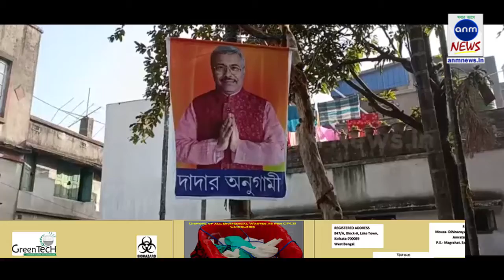তৃণমূল বিধায়কের গেরুয়া পোস্টার!/ ANM News Bengali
সুজিত গৌড়, হুগলি: কোন্নগরে বিধায়ক প্রবীর ঘোষালের ছবি দিয়ে তারই বিধানসভা এলাকার বিভিন্ন জায়গায় পড়লো দাদার অনুগামী লেখা ব্যানার, রয়েছে গেরুয়া রং। আজ সকালে কোন্নগর শহরজুড়ে বিভিন্ন জায়গায় দেখা যায় বিধায়ক প্রবীর ঘোষালের ছবি দিয়ে ব্যানার আর নীচে লেখা দাদার অনুগামী।

কিছুদিন আগেই সাংবাদিক বৈঠকে তৃণমূল দলের কোর কমিটি ও দলের মুখপাত্র পদ ছাড়ার কথা জানিয়ে দেন বিধায়ক প্রবীর ঘোষাল। তার পর বিধায়ক এর অফিসের সামনে বিক্ষোভ দেখায় তৃণমূল কর্মীরা এবং তার নামে ওঠে "গদ্দার" স্লোগান। বিধায়কের বিরুদ্ধে ক্ষোভ উগড়ে দেন তৃণমূল দলের একাংশ। আজ সকালে আবার দেখা যায় কোন্নগর শহরের বিভিন্ন জায়গায় বিধায়ক প্রবীর ঘোষালের ছবি দিয়ে দাদার অনুগামী ব্যানার পরে গেছে। এই ব্যানার ছড়িয়ে পড়ায় উত্তরপাড়া বিধানসভা কেন্দ্রে আবার রাজনীতির অন্য সমীকরণ শুরু হলো বলে মনে করছে রাজনৈতিক মহল। বিধায়ক প্রবীর ঘোষাল বলেন কে এই ব্যানার লাগিয়েছে তার জানা নেই। উত্তরপাড়ায় ভূমি পুত্র তিনি। অনেক মানুষ তাকে ভালবাসে। "দাদার অনুগামী" থাকতেই পারে। ভারতীয় জনতাপার্টিতে যোগ দেবেন কিনা তা নিয়ে এখনো তিনি কোন সিদ্ধান্ত নেননি বলে জানান।
sunamganjer khobor
comillar khobor
bangla n
latest news in bengali language
sports pratidin
24x7 bengali news
daily bangla
sunamganjer khobor
bangla latest